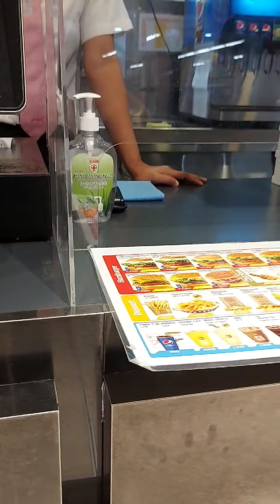HAPPY 500 SUBSCRIBERS/ UNEXPECTED SMALL GIFTS FOR AKO LAY MY POTPOT FRIEND🥰